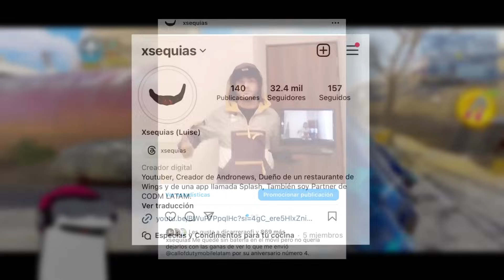Reto a mis seguidores a cosas absurdas por un pase de batalla.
La mayoría de los videos en este canal son una parodia de youtube.